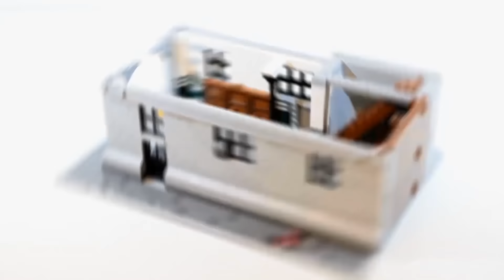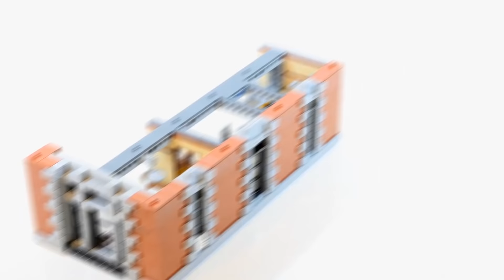Stop Motion Review and Compare Lego Ghostbusters Firehouse with TOP 5 Lego sets in my collection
Stop motion review of rare and a huge exclusive Lego Ghostbusters firehouse set review. Also I compared it to the TOP 5 biggest Lego sets from my collection, which are Lego Simpsons House, Star Wars Death Star, Sydney Opera House, Town Hall and Detective's agency. The Lego Ghostbusters Firehouse set has 4634 details and it is really huge. You can find all this information in the video. Enjoy.